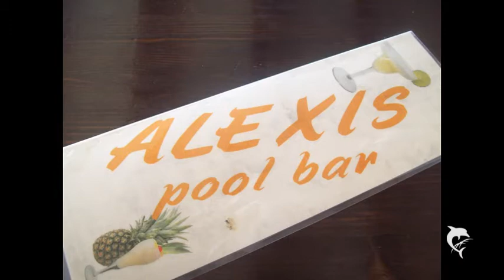ALEXIS POOL BAR SIDARI CORFU!!!!!!!!!!!